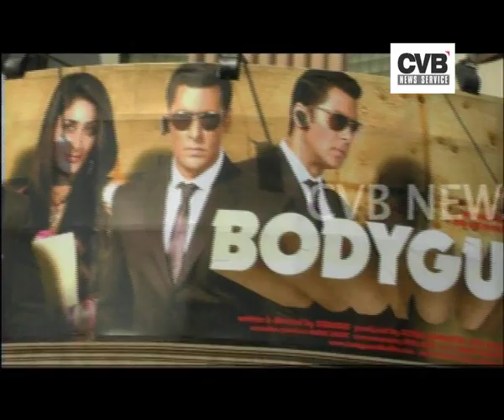SALMAN KHAN: THE HOTTEST BODYGUARD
AUDIENCES AND CRITICS PRAISE SALMAN KHAN'S BODYGUARD. VIEWERS SAYS THAT THE FILM IS REALLY GOOD. VIEWERS ALSO LIKE THE ACTING OF SALMAN KHAN AND KAREENA KAPOOR.